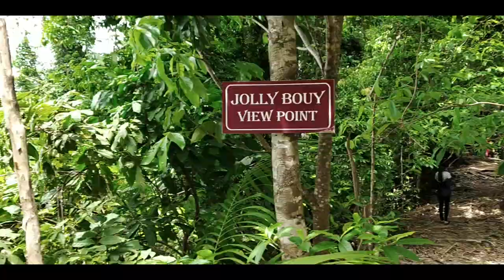Amazing Andaman | June 2018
A 4-day trip to the Andaman islands. With picturesque scenes and lots of exciting places to explore, it is easily one of the must visit places in India.